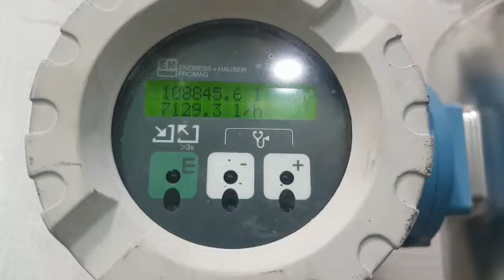7,000 LPH Tetra Pak TAM25/160BAR Homogeniser